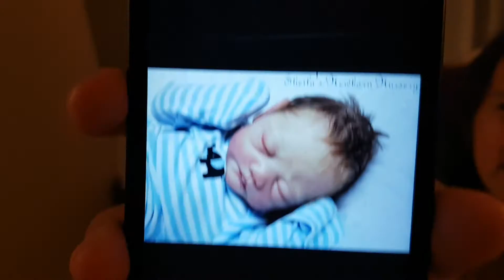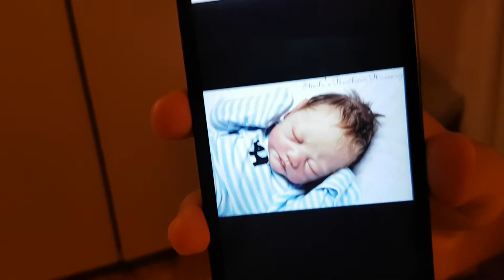Reborn tag. My least favourite kit